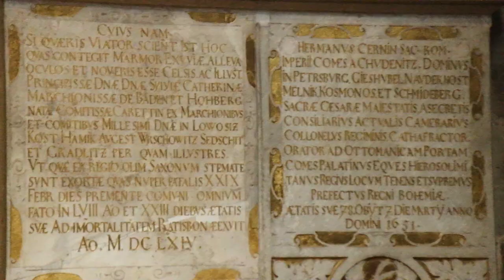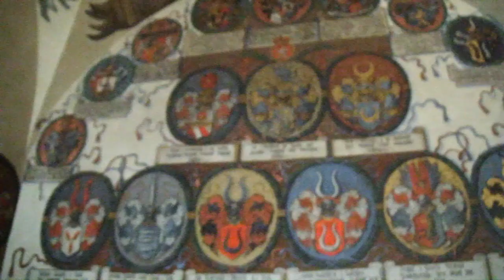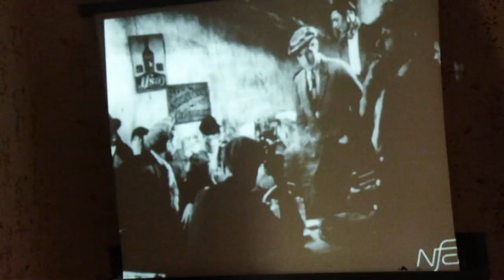Prague Castle and Saint Vitus Cathedral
Visiting the beautiful castle of Prague and the Saint Vitus Cathedral.

Shot on my trusty 2000s digicam.

Music

None of the music in this video is owned by me.